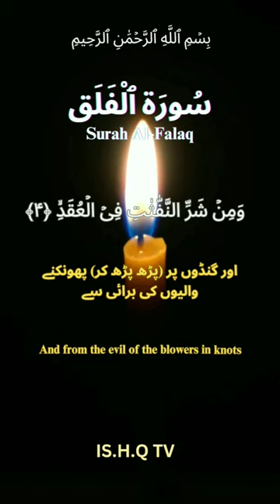Surah Al Falaq